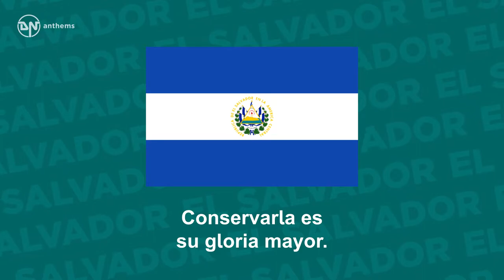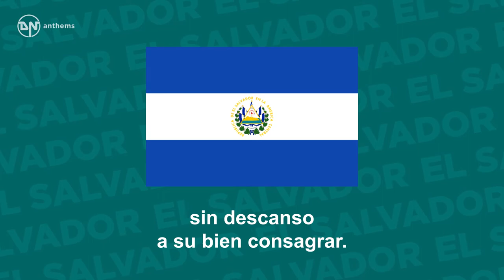National Anthem of El Salvador - Himno Nacional de El Salvador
The national anthem of the Republic of El Salvador.

Lyrics in Spanish:
Saludemos la patria orgullosos
de hijos suyos podernos llamar
y juremos la vida animosos,
sin descanso a su bien consagrar.
Consagrar.
Consagrar.
¡Consagrar!
De la paz en la dicha suprema,
Siempre noble soñó El Salvador;
Fue obtenerla su eterno problema,
Conservarla es su gloria mayor.
Y con fe inquebrantable el camino
Del progreso se afana en seguir
Por llenar su grandioso destino,
Conquistarse un feliz porvenir.
Le protege una férrea barrera
Contra el choque de ruin deslealtad,
Desde el día que en su alta bandera
Con su sangre escribió: ¡LIBERTAD!
Escribió: ¡LIBERTAD!
Escribió: ¡LIBERTAD!
Escribió: ¡LIBERTAD!
Consagrar.
Consagrar.
¡Consagrar!

English Translation:
Let us salute the Fatherland,
Proud to be called its children,
And let us spiritedly swear our lives
To consecrate its good without rest!
Consecrate.
Consecrate.
Consecrate!
Of the peace in the supreme happiness
Ever noble El Salvador dreamed
To achieve this has been Her eternal proposition,
To keep it, Her greatest glory.
And with unwavering faith, the path of progress
She strives to follow, to follow
To fulfil Her greatest destiny
And conquer a happy future.
A stern barrier protects Her
Against the clash of vile disloyalty,
Ever since the day when Her soaring Flag,
Wrote "LIBERTY!" with Its blood.
Wrote: LIBERTY!
Wrote: LIBERTY!
Wrote: LIBERTY!
Consecrate.
Consecrate.
Consecrate!